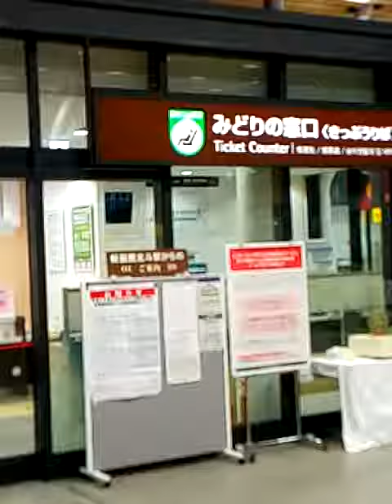新函館北斗到着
東京発14:20のはやぶさで函館北斗に到着です。。。青森以降は乗客はかなり少なかったです。